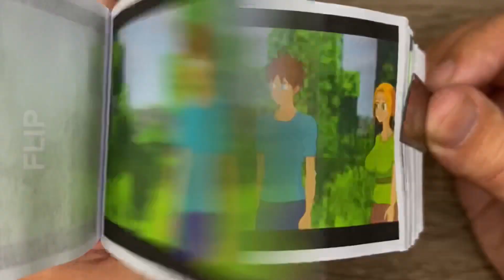would you rather - alex and steve life#flipbook